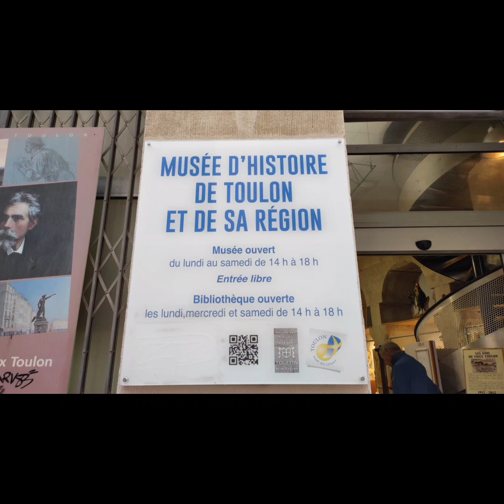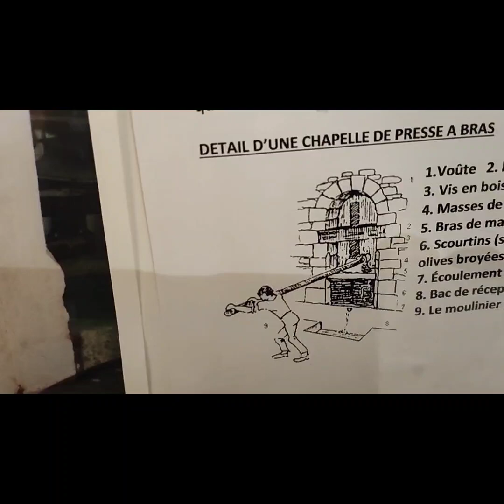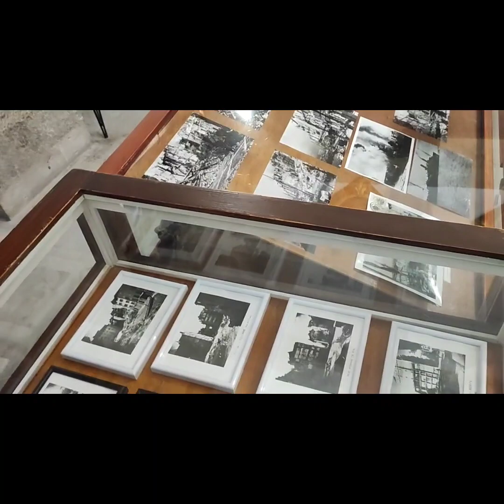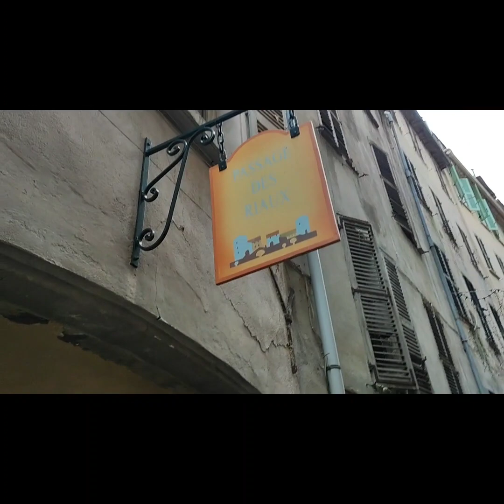Musée d’histoire de Toulon et de sa région. France Музей истории Тулона и его региона. Франция